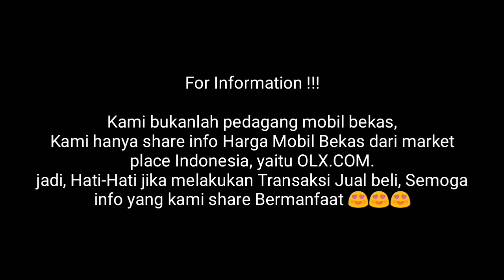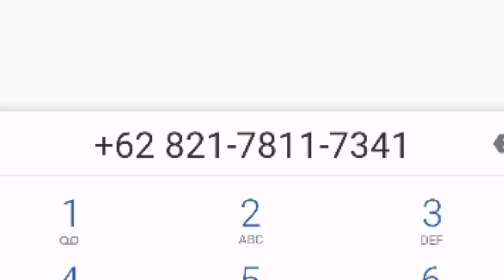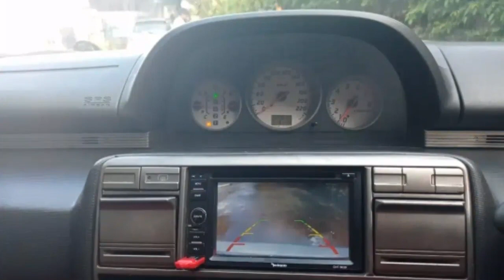Update Terbaru Harga Mobil Bekas Nissan X-Trail T-30 2.5 Xt & St Tahun 2003 Harga Mulai 43 Juta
SUbsribe Channel Mobkas Update !!!